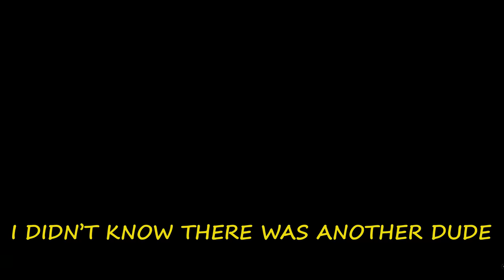Anti-Air STURMTIGER (War Thunder)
War Thunder Sturmtiger gameplay.

Today I'm back playing with the  Sturmtiger. German WW2 380mm rocket-propelled mortar tank. We'll try to get 10kills in one battle.

                                                 Get Funked Up - Jon Presstone
                                                 Careless Wandering - Arthur Benson
                                                 Trail to Dolores - Sven Lindvall
                                                 T. Bless & the Professionals - Freerolling

war thunder,war thunder gameplay,war thunder memes,war thunder sturmtiger,war thunder funny moments,sturmtiger in war thunder,war thunder update,war thunder sturmtiger gameplay,sturmtiger,war thunder logic,sturmtiger war thunder,sturmtiger war thunder event,war thunder funny,sturmtiger war thunder gameplay,sturmtiger war thunder test drive,war thunder news,war thunder tanks,war thunder dev,dollarplays sturmtiger gameplay. war thunder shorts, steam free to play war thunder tank gameplay,war thunder review Tank game 2023 War Thunder, World of Tanks, World of Tanks Blitz, gunner heat pc, Modern Tanks: War Tank Games, Enlisted. 2023   military game with tanks,  and simulator games 2023.